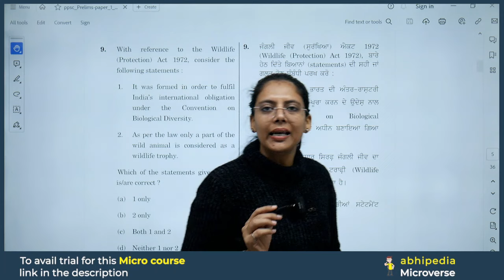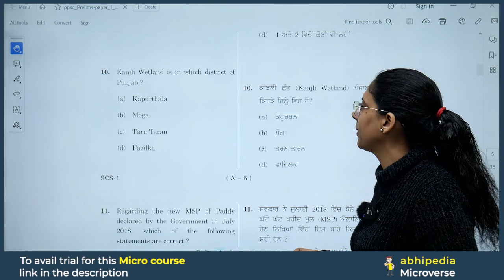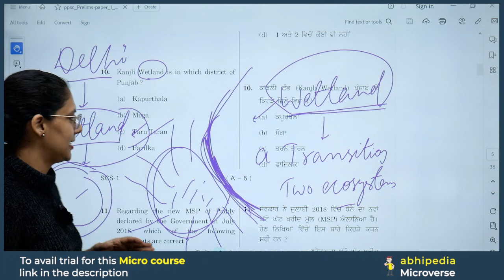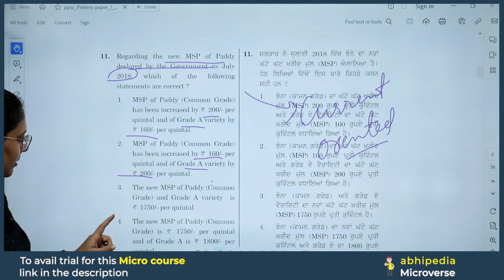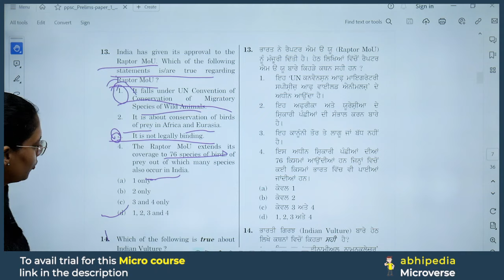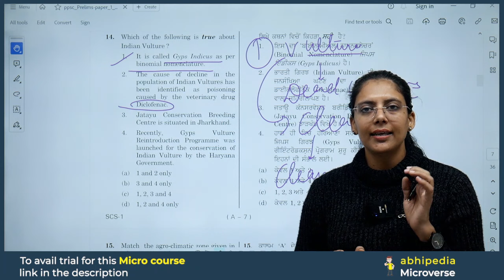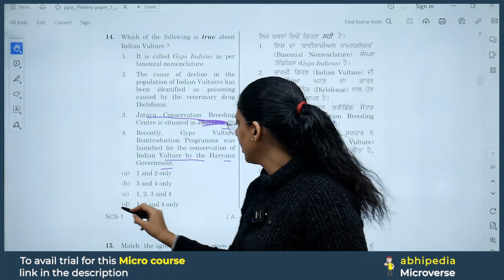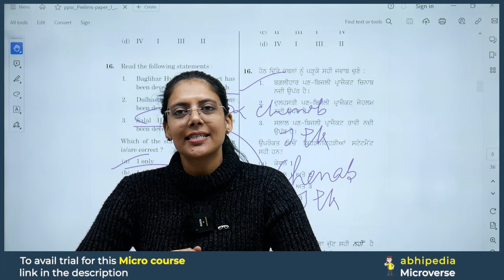PCS Exam 2024 | Previous Year Questions Discussion | Session 19 | Micro Courses | abhimanu IAS